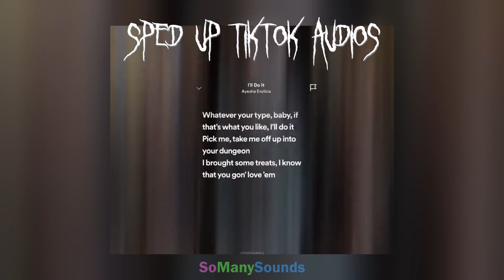I’ll Do It - Ayesha Erotica (Sped Up) (TikTok Audio/Edit) ♡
Hi! I’m SoManySounds. On my channel, you will find all of the sounds you could possibly imagine. I love sounds and sharing them with you.